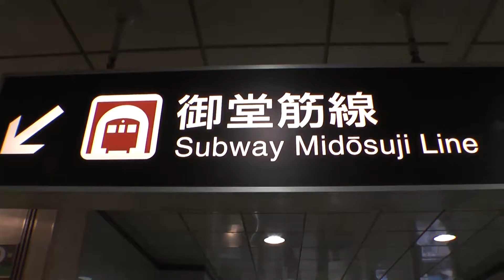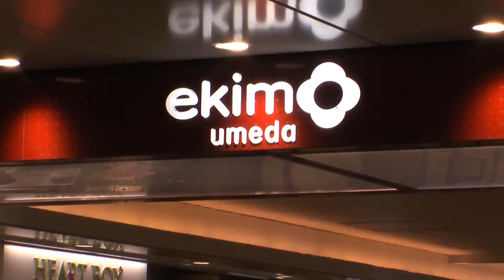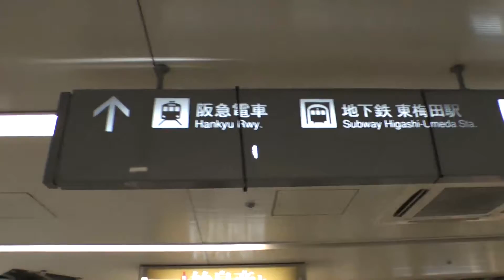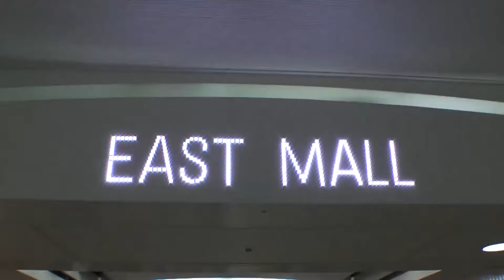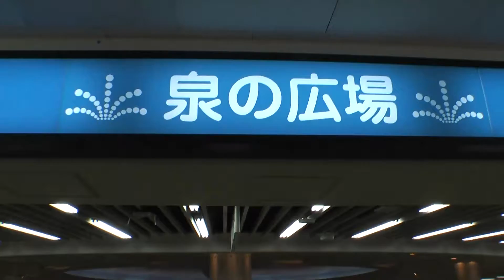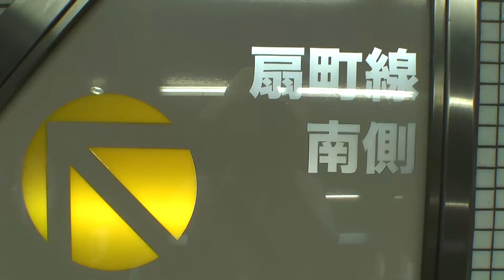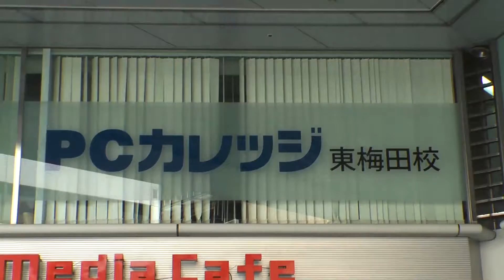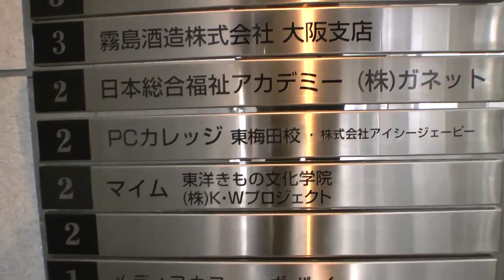TOEFL [梅田試験会場]まで道案内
TOEFL
梅田試験会場までの道案内。

[TOEFL試験会場道案内]

[梅田会場 PCカレッジ東梅田校]

JR大阪駅御堂筋口から
地下街～Whityうめだ～泉の広場

泉の広場の[M１４]階段をあがって
扇町通り沿いです。

PCカレッジ東梅田校
PC COLLEGE HigashiUmeda School

会場番号：ITJP898

大阪府大阪市太融寺町5-13
 東梅田パークビル2階

JR大阪駅 御堂筋南口より徒歩約10分

阪急梅田駅 2階中央改札口より徒歩約10分

大阪市営地下鉄 東梅田駅より徒歩約5分

TOEFL TOEIC TEAP TEST test
テスト 試験 受験 会場 センター
道案内 案内 行き方 ルート
クルマ 車 電車 徒歩 歩き 歩く
大阪 梅田 梅キタ 西梅田 東梅田 地下街
梅田駅 大阪駅 西梅田駅 東梅田駅 周辺
Whityうめだ 泉の広場 扇町通り 太融寺町